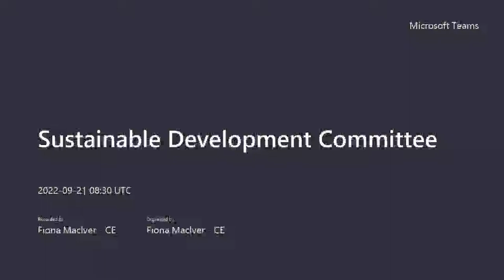Sustainable Development Committee - 21st September 2022